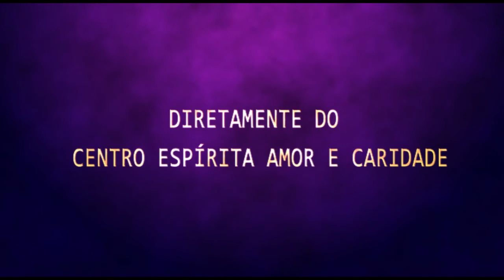Palestra Espírita - Osmar Silva - Obsessão